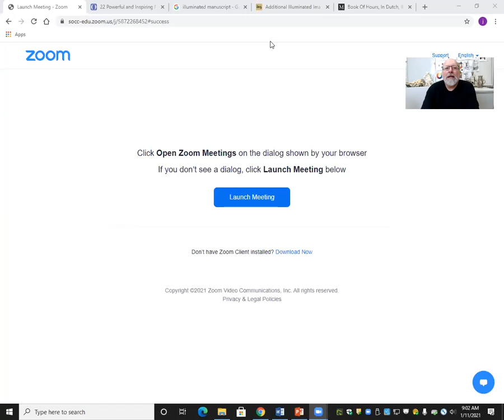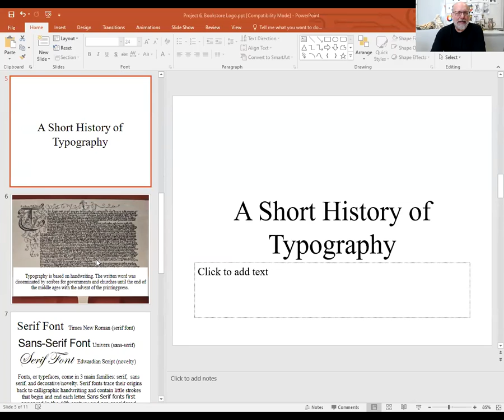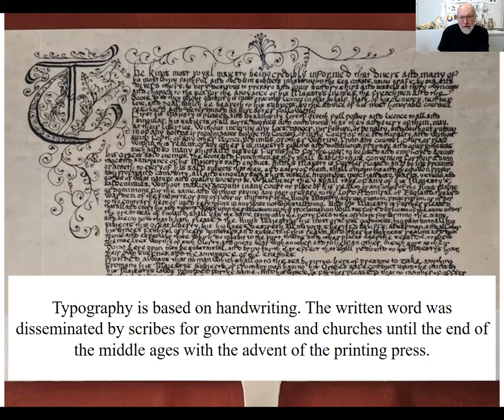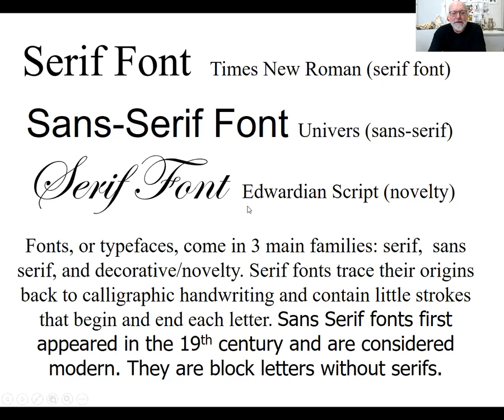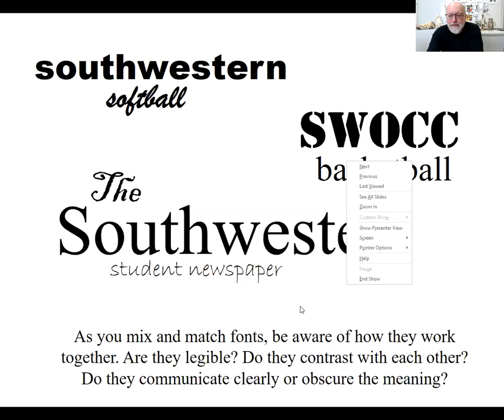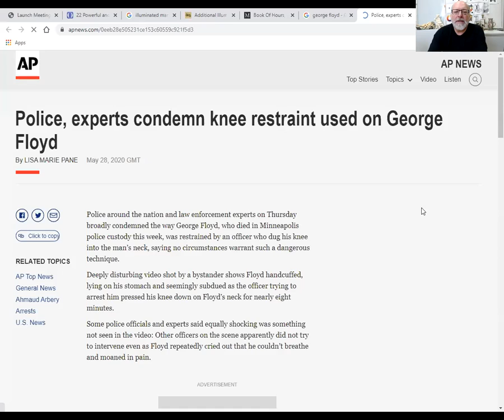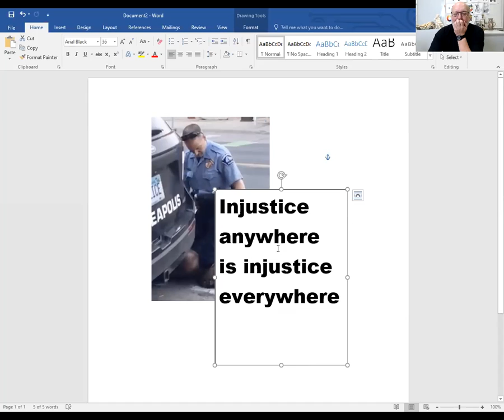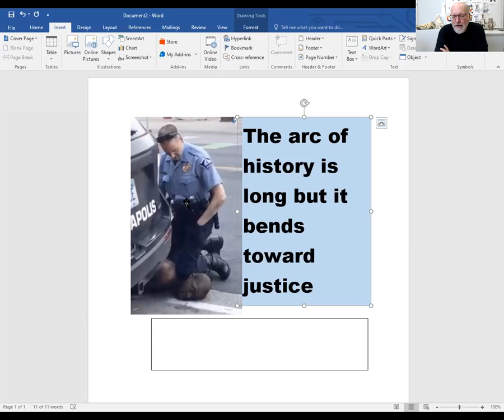Graphic Design Demos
A short history of Typography. Building a social justice graphic design on the fly with MKL quote.